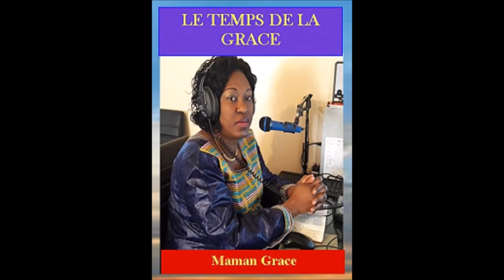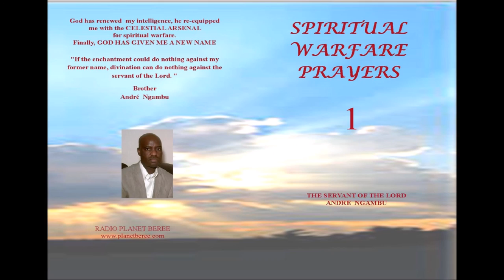LE TEMPS DE LA GRACE #7